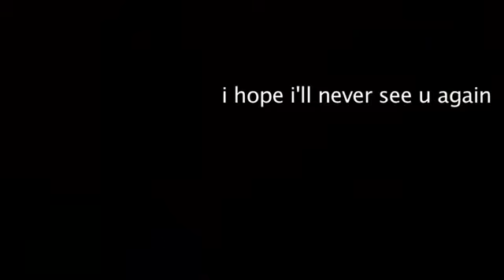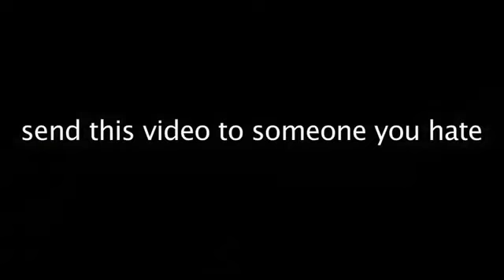Gift to Caillou Fanboys (This also goes to you, fDF)